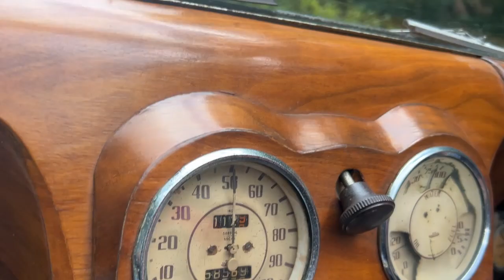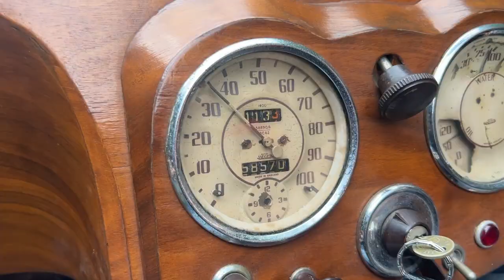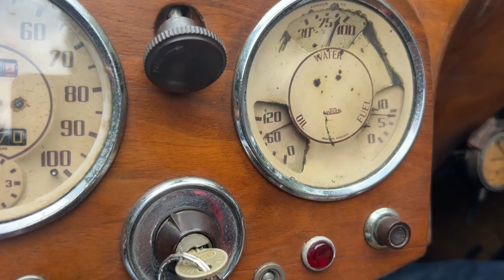1949 Triumph 200 - Driving Video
Driving video made at 2.15pm Wednesday August 28th